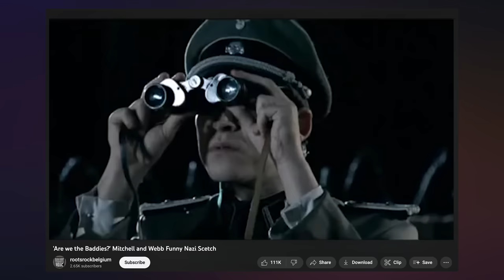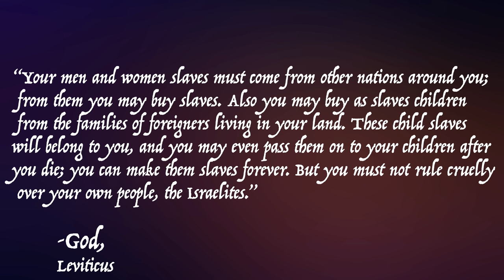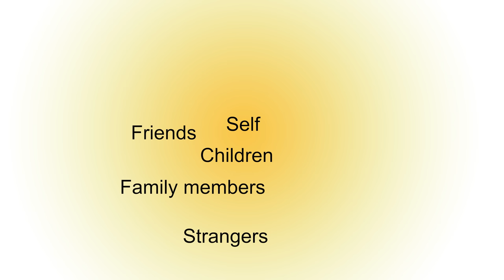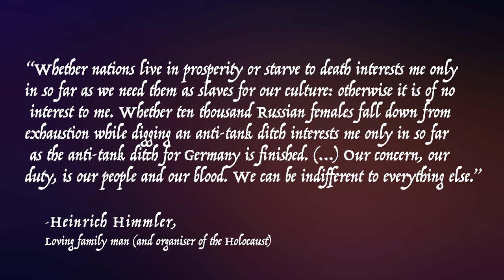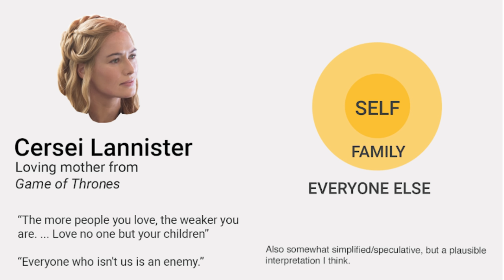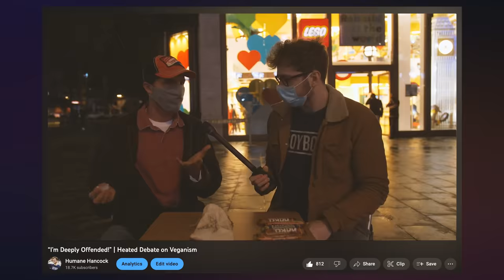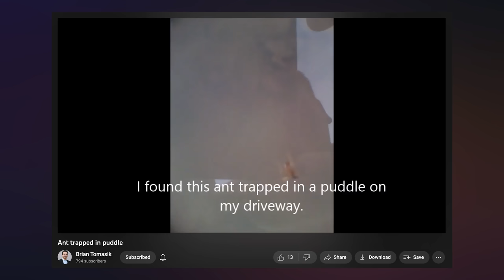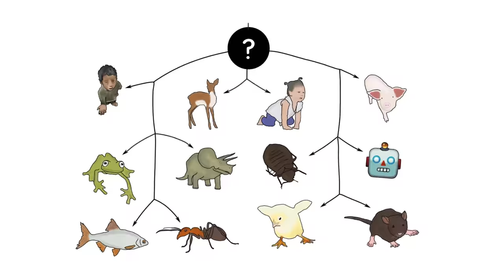Would You Have Been a Nazi?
This moral concept explains why you would have probably supported Hitler in 1942...

Timestamps
0:00 - Are we the baddies?
1:54 - Love thy neighbour
4:46 - Moral circles
5:30 - Some narrow circles
7:15 - Nuance
9:30 - It's expanding!
10:18 - What our descendants will think of us
13:34 - "Do you want to weep for the common people?"
15:51 - A wide circle (Brian Tomasik)
18:42 - Which circle is correct?
19:50 - The Golden Rule
21:26 - Closing thoughts

Thanks to Tor Barstad for co-writing the script with me.